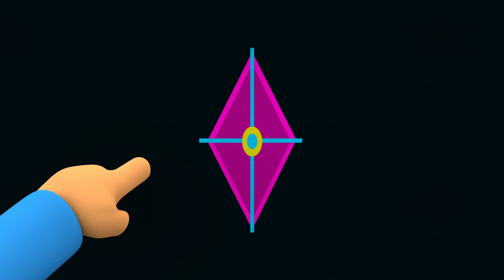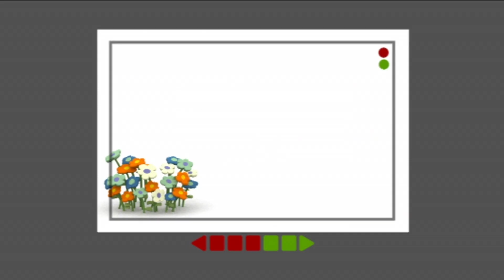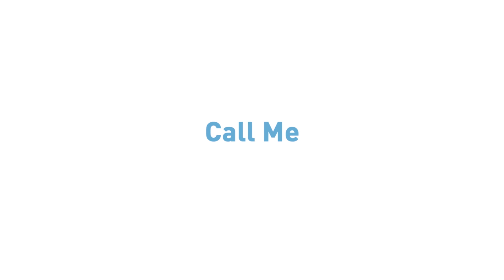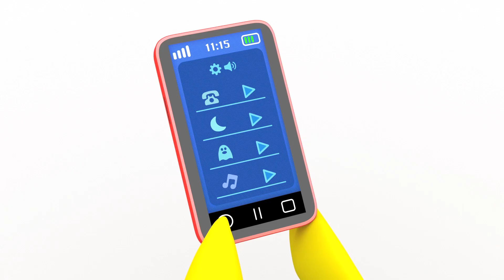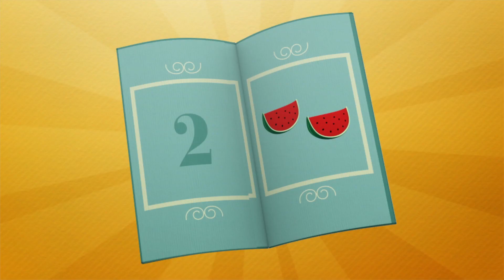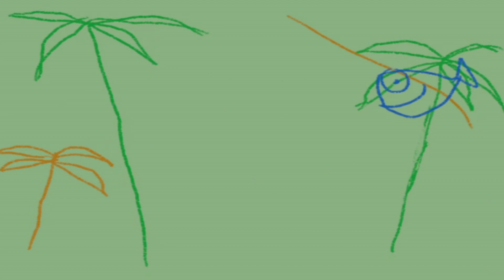📸 POCOYO & NINA EPISODIOS COMPLETOS - Fotos divertidas 134 min | CARICATURAS y DIBUJOS ANIMADOS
Mira tu episodio favorito haciendo clic en un título a continuación:
00:00:00 La Cámara de Pocoyó (canción)
00:01:00 La Cámara de Pocoyó (episodio)
00:06:19 Wheel of Colours - Picnic
00:07:39 Conejo de Pascua
00:13:57 Wheel of Colours - Pato Cartero
00:15:18 Palabras mágicas
00:21:05 Wheel of Colours - La Fiesta de Cumpleaños
00:22:25 Pato Fotógrafo
00:28:24 Wheel of Colours - El Mercado
00:29:45 Un misterio desconcertante
00:35:46 Wheel of Colours - Hoyo en Uno
00:37:06 Atrapados por los turistas
00:43:03 Wheel of Colours - Piratas
00:44:24 La banda de rock
00:50:23 Wheel of Colours - El Salón de Pato
00:51:44 La Gran Exposición
00:57:42 Wheel of Colours - Circo
00:59:02 Vacaciones
01:04:50 Wheel of Colours -Elly Enfermera
01:06:12 Arte
01:12:41 Pato al aparato
01:18:31 El Ordenador de Elly
01:24:57 Pintando con Pocoyó
01:31:16 Colores
01:37:36 Jugando a los Disfraces
01:43:53 Pintando caras
01:50:25 La casa de los colores
01:56:15 ¡Hazme un Dibujo!
02:02:17 Imagínatelo
02:08:19 La máquina de colorear el mundo

️� La Cámara de Pocoyó
Pocoyó se encuentra una cámara.

🎩 Palabras mágicas
Algo muy raro le está pasando hoy...

📷 Pato Fotógrafo
Pocoyó, Elly y Pajarito están hartos de las innumerables fotos de flores de Pato.

📷 Un misterio desconcertante
Pocoyó tiene que seguir las pistas a través de una serie de fotografías.

👾 Atrapados por los turistas
Un grupo de marcianos verdes ha venido al mundo de Pocoyó.

🎸 La banda de rock
Pocoyó y sus amigos han montado una banda de rock.

🎨 La Gran Exposición
Todos se preparan para una exposición de pintura.

🎣 Vacaciones
Nuestros amigos se reúnen después de las vacaciones.

🤗 Arte
Los personajes han hecho una exposición.

📱 Pato al aparato
Pato se ha comprado un flamante nuevo móvil.

💻 El Ordenador de Elly
Elly está jugando con su ordenador.

🌈 Pintando con Pocoyó
Pocoyó y sus amigos están pintando un bodegón de frutas.

🖌 Colores
Pocoyó está construyendo una torre de bloques de colores.

👗 Jugando a los Disfraces
Pocoyó, Elly y Pato están jugando a los disfraces.

🎨 Pintando Caras
Pocoyó y Pato están pintando cuadros.

🏠 La casa de los colores
Elly tiene una casa nueva y quiere pintara de rosa.

🖌 ¡Hazme un Dibujo!
Pocoyó ha decidido pintar un retrato.

🐠 Imagínatelo
Pocoyó se imagina que los peces viven en lugares diferentes.

🕹 La máquina de colorear el mundo
Pocoyó encuentra un juguete nuevo.